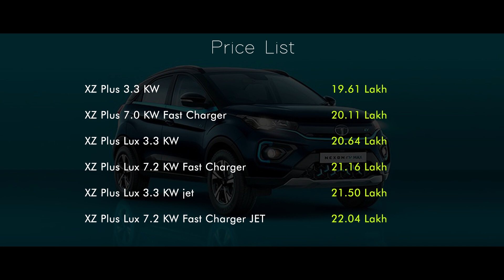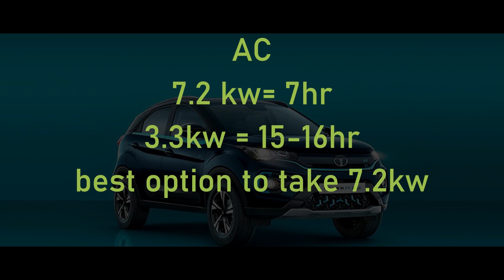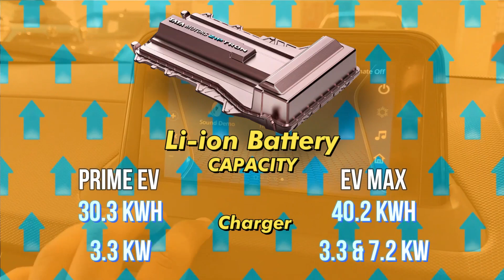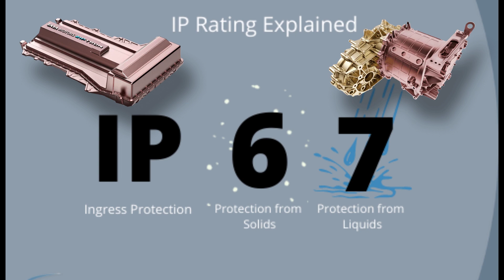Tata Nexon EV Max 2022 II PRICE & MILEAGE II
This is the new 2022 nexon ev max telugu is the price list with downpayment for this tata nexon ev max as well as the advantage's of this car. The Nexon EV Max is upgrade with a 40.3 kwh lithium ion battery within a 6 hour's of full charge, the ev max range is  kms is company claimed.